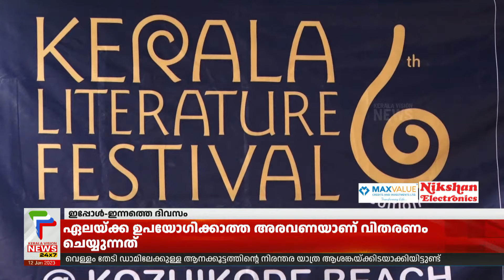കേരള ലിറ്ററേച്ചര്‍ ഫെസ്റ്റിവലിന്റെ ആറാംപതിപ്പിന് ഇന്ന് കോഴിക്കോട്ട് തുടക്കം | Literature Festival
ഏഷ്യയിലെ ഏറ്റവും വലിയ രണ്ടാമത്തെ സാഹിത്യോത്സവമായ കേരള ലിറ്ററേച്ചര്‍ ഫെസ്റ്റിവലിന്റെ ആറാംപതിപ്പിന് ഇന്ന് കോഴിക്കോട്ട് തുടക്കം. കോഴിക്കോട് കടപ്പുറത്ത്, വൈകീട്ട് അഞ്ചരക്ക് മുഖ്യമന്ത്രി പിണറായി വിജയന്‍ ഉദ്ഘാടനം ചെയ്യും. എം.ടി വാസുദേവന്‍നായര്‍, നൊബേല്‍ പുരസ്‌കാരം നേടിയ ആദ്യ ഇസ്രായേല്‍ വനിത ആഡാ ഇ യോനത്ത്, വിഖ്യാത എഴുത്തുകാരി സുധ മൂര്‍ത്തി, ബുക്കര്‍ പുരസ്‌കാര ജേതാവ് ഷെഹന്‍ കരുണതിലക, ഉഷ ഉതുപ്പ്, തമിഴ്നാട് ധനമന്ത്രി പളനിവേല്‍ ത്യാഗരാജന്‍, എന്നിവരും കെ.എന്‍ ബാലഗോപാല്‍ അടക്കമുള്ള മന്ത്രിമാരും ഉദ്ഘാടനച്ചടങ്ങില്‍ പങ്കെടുക്കും

About COA